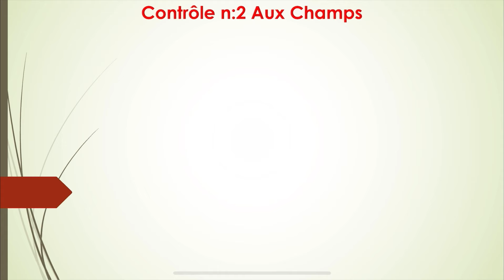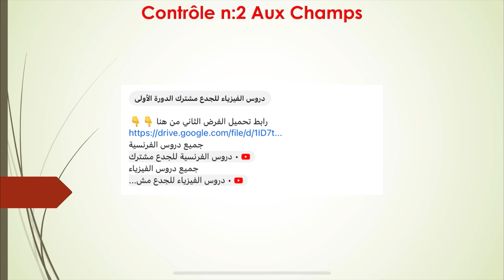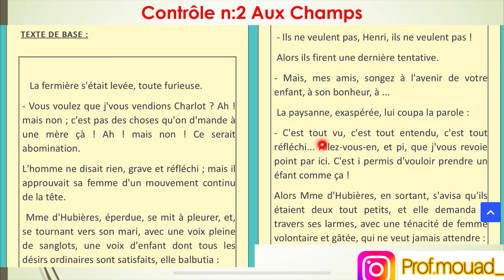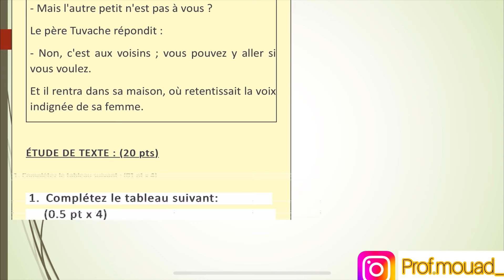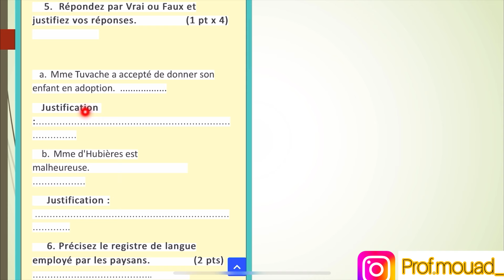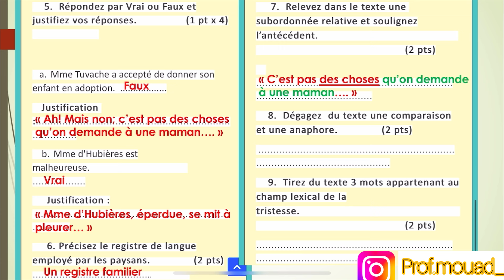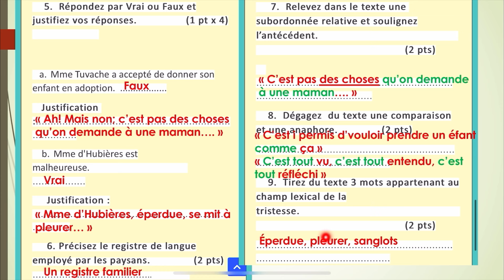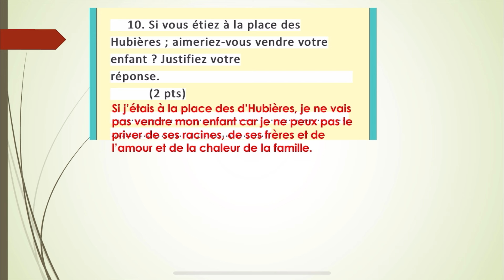Tronc commun : Correction évaluation 2| تصحيح الفرض الثاني في Aux Champs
تصحيح نموذج الفرض الثاني في Aux Champs